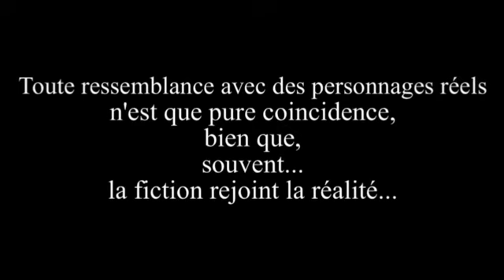K-Sur - Liaisons dangereuses ( avec Gyovanni )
Extrait de la mixtape " L'Effraction Vol. 2 " de K-Sur, Rappeur de Rillieux-La-pape, Lyon (69), téléchargeable gratuitement avec la participation de multiples artistes locaux (69) et internationaux ( allemagne, pologne, portugal, chili, venezuela, colombie ) tout dans le feeling.

téléchargeable sur